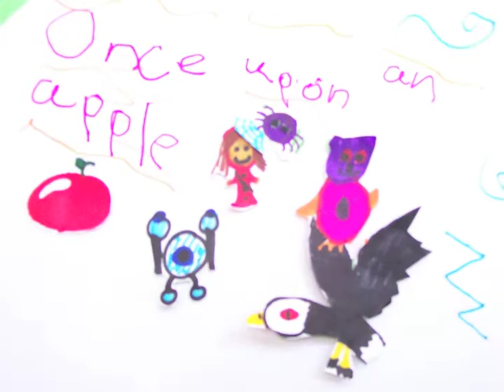4Cats Capitol Hill Burnaby- Once Upon an Apple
Once Upon an Apple